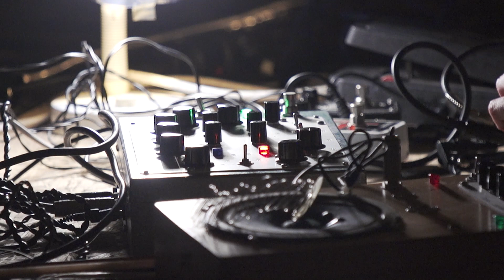Svarte Greiner at Digital in Berlin's 10 Years in Sound Festival | 11th August 2018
Digital in Berlin's 10 Years in Sound festival was a reflection of our activities on the event of D/B's 10th anniversary in a two-day happening. It took place in early August at our spiritual base-camp, the Musikbrauerei in Prenzlauer Berg. On this occasion, we opened the established Kiezsalon format for new artistic forms and spaces, representing the musical diversity and energy of Berlin in an intimate and compact format. The Kiezsalon is is set to return for its 5th season in 2019